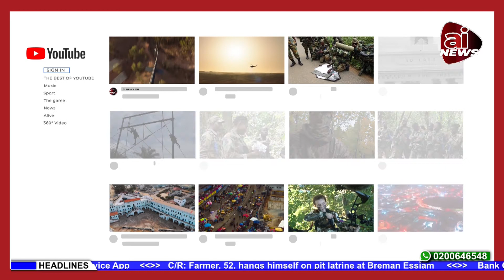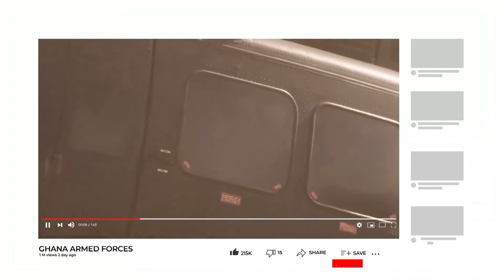AYE KA-🙊BAWUMIA WHO HARASSED AMISSAH ARTHUR WITH 170 QUESTIONS HAS FAILED–ABLAKWA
North Tongu Member of Parliament Samuel Okudzeto Ablakwa has said the  Vice President Dr Mahamudu Bawumia  has failed as Head of the Economic Management Team.
He said Dr Bawumia, after taunting the late former Vice President   Paa Kwesi Amissah-Arthur with 170 economic questions, has not been able to deliver when he was given the opportunity.
His comments follow the decision by the Akufo-Addo administration to go to the International Monetary Fund (IMF) for support.
Mr Ablakwa in a tweet said “It seems the loquacious Vice President who harassed his predecessor, the late Paa Kwesi Amissah-Arthur with 170 questions and loudly boasted of having a ‘solid’ Economic Management Team would eternally be remembered as: IMF — Inept Mahamudu Failed.”

Meanwhile, a leading member of the New Patriotic Party (NPP) Gabby Otchere-Darko has said the decision to go to the IMF rather takes pressure off the Akufo-Addo government to focus on things that will impact positively on the economy over the next 15 months.

He wondered why the National Democratic Congress (NDC) are happy with the decision to head to IMF.
“If @JDMahama and the NDC are happy because NPP going to the IMF now is what will deliver NDC victory in Dec 2024 then they better think again. It rather takes pressure off the Akufo-Addo Government to focus on things that will impact positively on the economy over the next 15 months,” he tweeted.

The Finance Minister Ken Ofori-Atta has been instructed by President   Akufo-Addo to commence engagements with the Fund.
This followed a telephone conversation between the President and the IMF Managing Director, Miss Kristalina Georgieva, conveying Ghana’s decision to engage with the Fund.

The Ministry of Information announced this in a statement on Friday July 1.